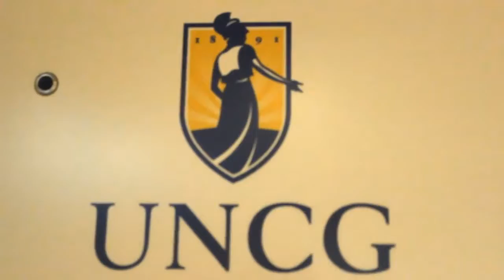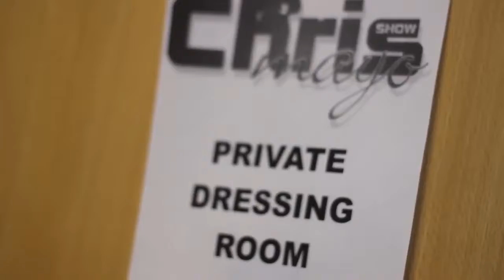THE CHRIS MAYO SHOW BACKSTAGE WITH FREEKEY ZEKEY